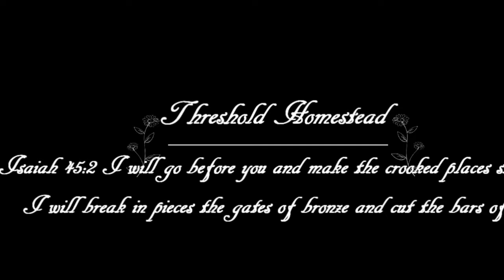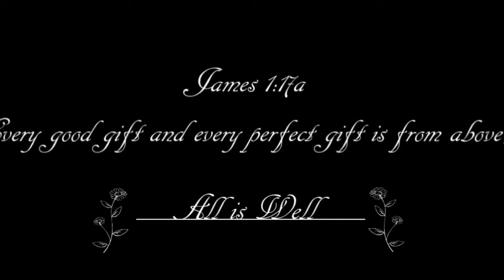Chicken Beef and Sausage Gumbo Casserole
March 1st: Introduction to Marching in With Casseroles 2022
March 21st: Living the Good Life with Gammie Nae Nae
March 31st: Drawing for winner of the  Crock-Pot® Digital Stainless
Steal Casserole Slow Cooker

Ingredients
* Note: Okra is what makes this recipe gumbo and not jambalaya, but if you have someone who doesn’t care for it, just omit it.
* 1/4 cup olive oil
* 1 pound sausage, sliced
* 1 medium onion, chopped
* 1 cup celery, chopped
* 1/2 cup multi colored bell peppers, chopped
* 2 cups rice
* 32-ounce chicken broth
* 1 can fire-roasted diced tomatoes
* 1 1/2 pounds cooked chicken, cut into bite sized pieces
* 2 cups of cooked ground beef
* 1 1/2 cups fresh okra, sliced (optional)
* 1 tablespoon Worcestershire sauce
* 2 teaspoons Creole seasoning
* 1 1/2 teaspoons garlic powder
* Garnish: chopped green onions, optional

Instructions
1. Preheat oven to 350 degrees. In a large pot or dutch oven, heat olive oil over medium high heat. Add the sausage, onion, celery and bell peppers; cook until onions and celery become translucent. Add the rice and cook 2 minutes; stirring constantly. Add the broth and tomatoes and bring to boil. Reduce the heat to low and cook, covered, until rice is tender (about 20 minutes). Remove from heat. Add the chicken, cooked ground beef, okra, Worcestershire, Creole seasoning and garlic powder. Combine well. Cover the Dutch oven with aluminum foil (or the lid if you have one) and bake for 30 minutes. Garnish with green onions. ENJOY!You can make this for a pot luck meal, or gift it by transferring it to a disposable dish prior to placing in the oven.